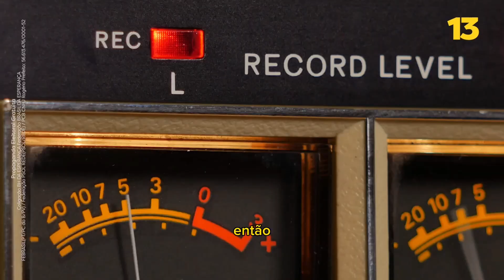UMA HISTÓRIA, UM ABRAÇO COM ROGÉRIO E BELLA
UMA HISTÓRIA, UM ABRAÇO 🎬 Pra garantir o direito do povo é preciso estar bem informado. Há quase 50 anos, a Rádio Favela 📻 cumpre o papel de manter o Aglomerado da Serra, e outras regiões, atualizadas com o olhar de quem mora na comunidade.

Em visita à Serra, Misael, que é fundador da rádio, relembrou comigo e Bella o início desse sonho. Seu trabalho é um exemplo de fortalecimento da democracia, uma luta permanente para nós!

Por uma prefeitura democrática e diversa, vote 1️⃣3️⃣ no domingo, dia 6.
Coligação BH DA ESPERANÇA
Federação BRASIL DA ESPERANÇA
FEBRASIL(PT/PC do B/PV) / Federação PSOL REDE(PSOL/REDE) / PCB
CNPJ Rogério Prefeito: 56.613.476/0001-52